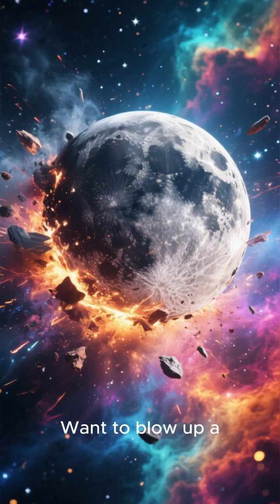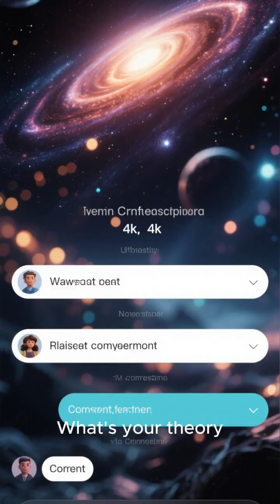Unlocking the Secrets of Power Stones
Title: “Power Stone Theories: Exploring Energy and Mystical Properties”

Description:
This study explores the concept of power stones, focusing on both their theoretical energy capabilities and their portrayal in myths and popular culture. It investigates how these stones could hypothetically store, transfer, or manipulate energy, combining insights from physics, geology, and speculative science to understand their potential properties and effects.